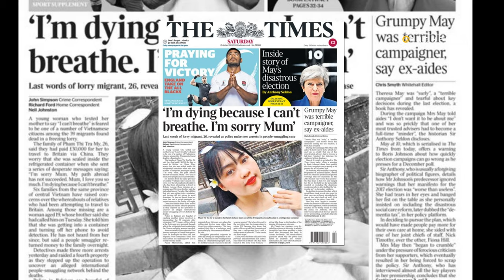Tin nhắn cảm động của Phạm Thị Trà My cho Mẹ lần cuối trên xe Container tại Anh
[Nóng] Chấn động nước Anh - Tin nhắn tuyệt vọng cuối cùng, thông điệp của Phạm Thị Trà My trên 39 thi thể trong container tại Anh:
“Con Xin Lỗi Bố Mẹ Nhiều. Con Chết Vì Không Thở Được”
- Cô Phạm Thị Trà My, 26 tuổi. một trong số 39 người tử vong trên chiếc xe vận tải tại Essex tại Anh Quốc đã gởi tin nhắn cho bố mẹ cô tại Việt Nam nói rằng cô không thở được, trong lúc chiếc xe đi từ Bỉ đến Anh Quốc vào tối thứ Ba.
- Từ đó đến hôm nay, gia đình vẫn chưa nhận được tin của cô.  Trong tin nhắn trước đi qua đời, cô Trà My viết lời xin lỗi bố mẹ, và nhắn nhủ rằng cô thương bố mẹ nhiều. Cô nhắn tin tiếp cô chết vì không thở được.  Trong tin nhắn viết rằng cô đến từ thị trấn Nghèn, Huyện Can Lộc, Hà Tỉnh. Tin nhắn được gởi đi vào lúc 4 giờ 28 sáng thứ Tư giờ Việt Nam  ( 10 giờ 28 tối giờ Anh Quốc), đúng vào thời điểm chiếc xe tải đang di chuyển giữa Zebrugge và Purrfleet. Thi thể của tất cả 39 nạn nhân được tìm thấy tại khu công nghiệp Grays 3 giờ sau đó.
- Cô Phạm Trà My có ý định đến Anh Quốc theo nguồn tin của một tổ chức nhân quyền liên lạc với gia đình của cô . Anh của cô Trà My nói với BBC rằng họ đã trả trả 30,000 bảng Anh, tức khoảng 38,000 Mỹ kim, để được đưa lậu từ quê nhà ở huyện Can Lộc, Hà Tĩnh, sang Anh quốc. Vị trí cuối cùng mà gia đình được biết là cô đang ở Bỉ. Tuy nhiên, gia đình cô Trà My tin rằng chuyến hành trình dài 3 tuần của cô có thể đã kết thúc trong thảm kịch.
- Hãng Telegraph dẫn một số nguồn tin nói rằng, trong số 39 nạn nhân có thể có một số công dân Việt Nam, cho dù cảnh sát Anh trước đó nói rằng toàn bộ những người thiệt mạng là người Trung Cộng. Gia đình của một người Việt Nam thứ hai, là anh Nguyễn Đình Lương, 20 tuổi, cho biết họ lo rằng anh Lương có thể cũng đã có mặt trong container, do họ không nhận được tin tức gì từ anh Lương từ ngày 22 tháng 10 đến nay. Được biết anh Nguyễn Đình Lương đã từng sống tại Pháp 2 năm trước khi đi qua Anh Quốc.
- Một tổ chức cộng đồng Việt Nam tại Anh quốc nói rằng ít nhất 10 gia đình đã liên lạc với họ nhờ giúp đỡ.
- Trong khi đó, 7 gia đình cũng tìm đến một tổ chức phi chính phủ của Anh đặt tại Việt Nam, để nhờ tìm hiểu xem liệu người thân của họ có ở trong chiếc container định mệnh hay không. Cảnh sát Anh quốc hiện đang hợp tác với các tòa đại sứ cộng sản Việt Nam và Trung Cộng để xác định danh tính những người thiệt mạng.
- Sở cảnh sát Essex tại Anh hiện đã bắt giữ 4 người có liên quan đến vụ án. Nhà chức trách cũng bảo đảm rằng, bất kỳ di dân lậu nào tại Anh quốc xuất hiện để cung cấp thông tin về sự việc đều sẽ không phải đối mặt với các thủ tục hình sự.
Please select the appropriate subtitle language for each country. Will you understand what the video is saying? by clicking on the subtitle language setting button on Video.